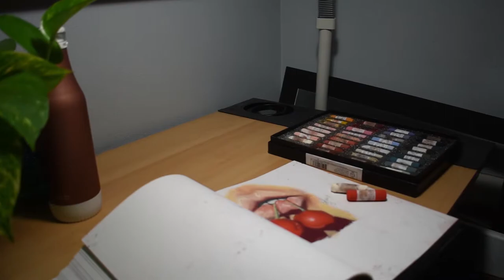First year of College Finished!! | Progress of My Art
Last week was my last day of college! I am a drawing and painting major at IUSB. Looking over my artwork from the year really shows how much I have improved. It just is crazy and I highly encourage anyone who wants to learn more about art to go to college. It has helped me out a lot just in one year! I can't even imagine how much I will improve over the next 3 years.